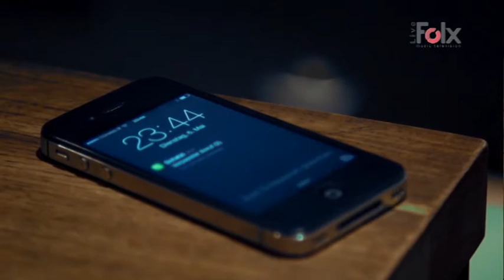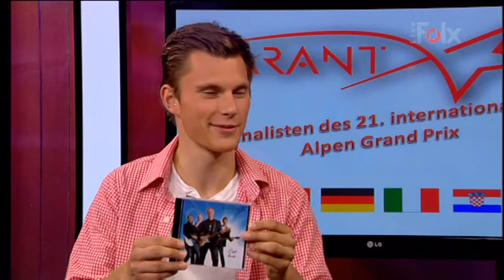Folx !nteraktiv - Carant (24.06.2014)